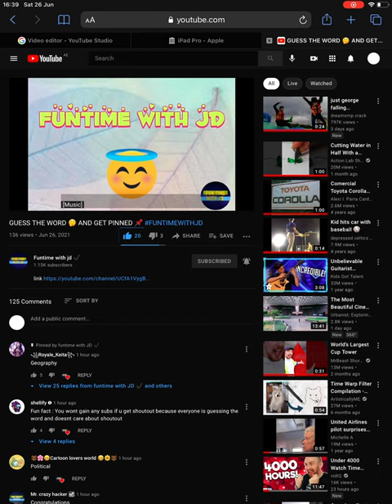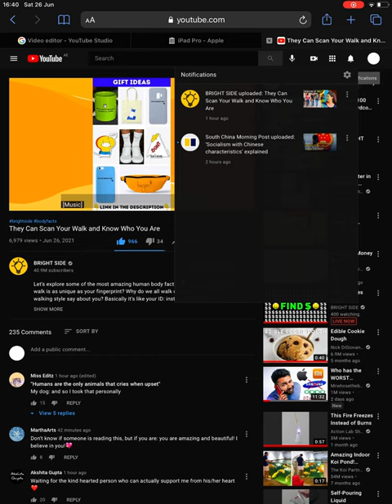Too should.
This one doesn’t count.